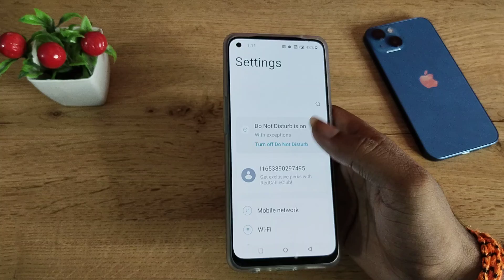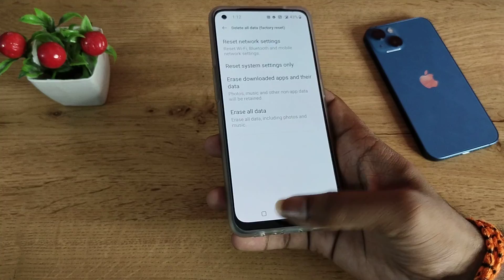OnePlus 9 Pro solve Wi Fi problem, how to solve Wi Fi problem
wifi problem solve in oneplus note 9 pro
wifi connected but no internet problem solve
how to solve wifi problem in oneplus note
how to solve wifi problem in redmi